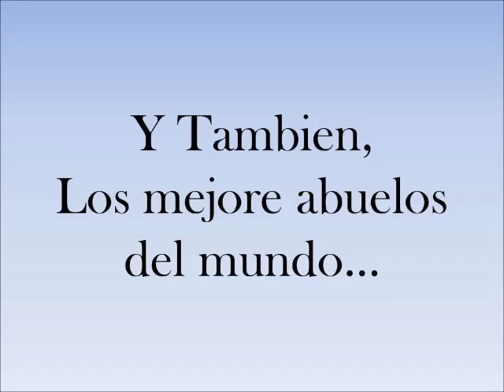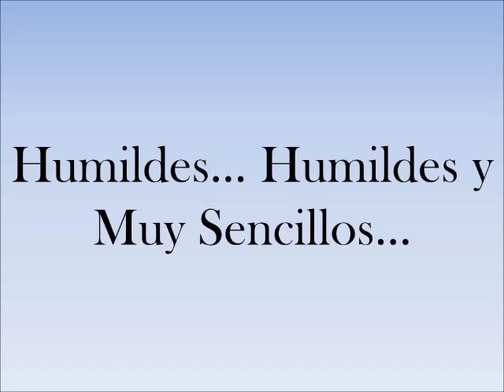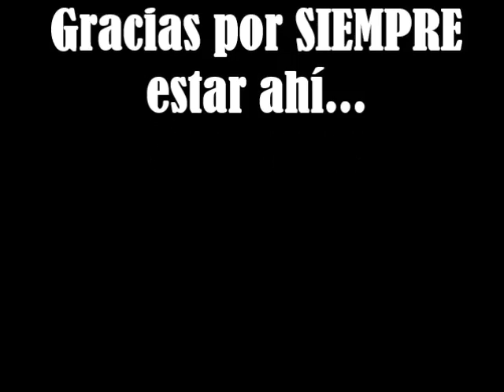FAMILIA ALGARIN MORA WE LOVE YOU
PARA ESAS PERSONAS QUE UNO NUNCA LAS OLVIDARA Y NO HAY NI UNA PALABRAS PARA DESCRIBIRLAS